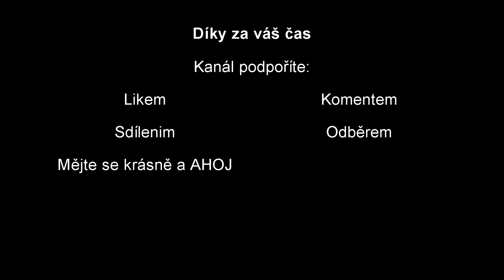Zpracování dřeva?! Farming Simulator 19 #92 CZ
Dnes se konečně vrhneme na profesionální zpracování dřeva a to se vším všudy.